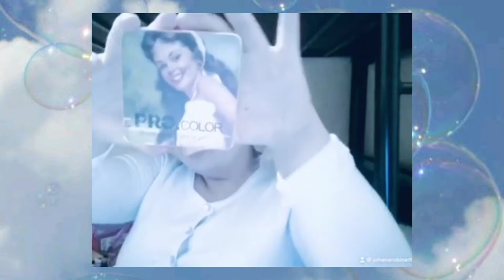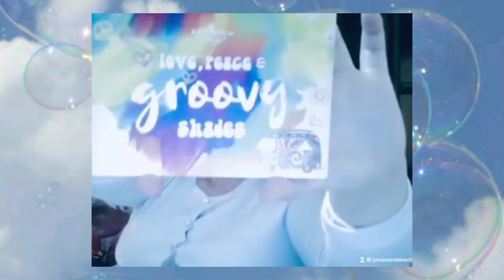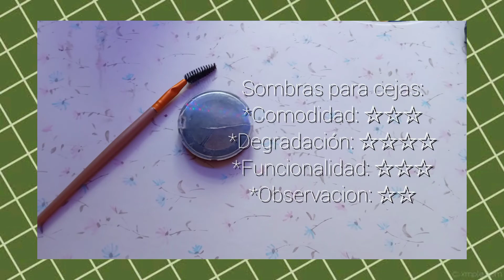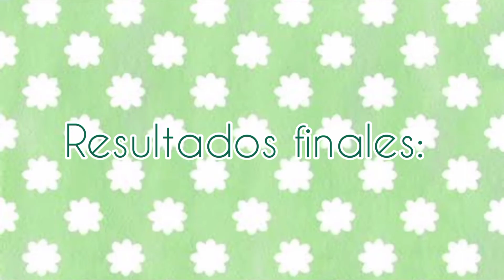Maquillaje Girl Power (Día de la mujer)💜💚💙💖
Maquillaje perfecto para representarnos a todas y cada una de nosotras,perfecto por si lo quieren usar en las marchas,videos o fotos💖💙💚💜